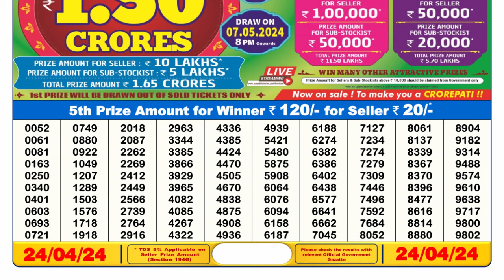🔴 Lottery Sambad Live 06:00pm 24/04/24 Day Nagaland State Dear Lottery Result Pdf Download